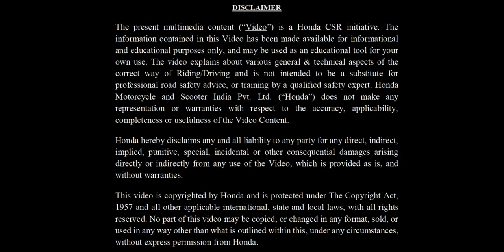Road Safety Awareness Advise I Honda BigWing India (Hindi)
It is the most paramount prerequisite for a rider to be fully aware about the Safety aspects of the Vehicle and Riding, so as to have a safe fun ride with the machine.
Honda has introduced a video that catches the attraction of all riders toward the vital subject of safety with the detailed insight about following:

1. The correct Riding Gears
2. Routine Maintenance & pre riding check points
3. Correct Riding Position allowing comfortable & confident Ride
4. Different Turning Postures (as per Speed & terrain)
5. Progressive braking, Traction control & ABS
6. Importance of Blind Spot (MSS Rule)
7. Ensuring these steps makes your Bike Riding experience pleasurable while keeping you safe on road.